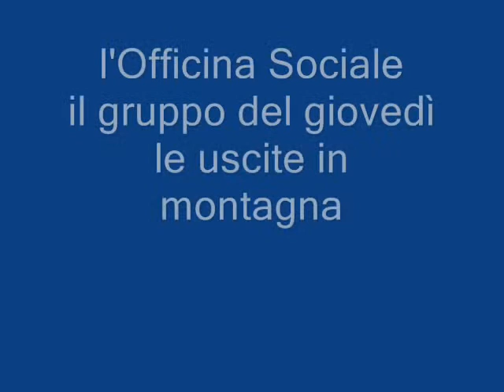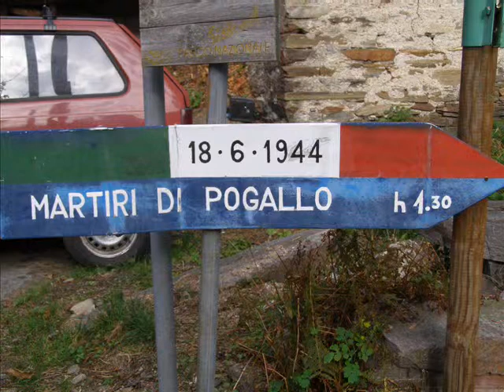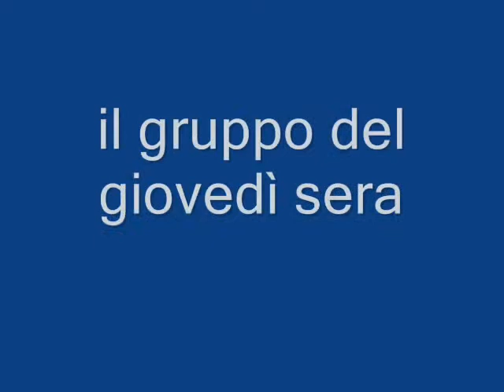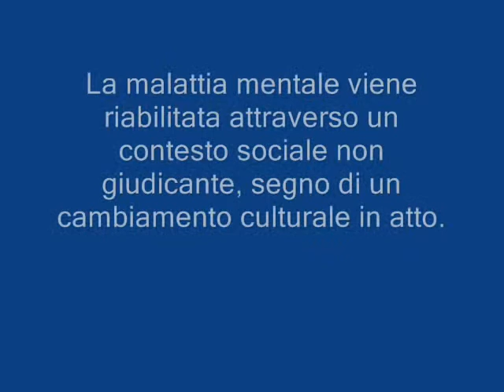Un presepe speciale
Riuniti attorno alla costruzione del presepe per la chiesa di San Pietro in Sala, le persone con disagio psichico e i volontari de iSemprevivi+onlus raccontano la loro esperienza e l’importanza della condivisione.